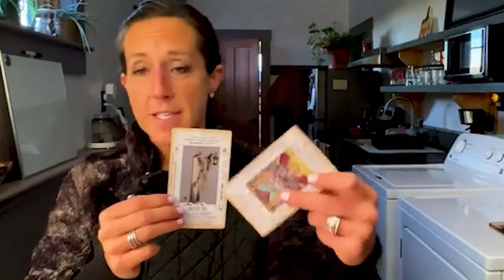Delphi Part 2✨RECORDED LAST YEAR | Kelsi German & U.S. Government Involvement, AGAIN?!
In Part 2 of the Delphi Case series, I delve into a powerful psychic medium tarot reading focused on Kelsi German and the potential involvement of larger forces, including the U.S. government.

Through detailed insights, I explore Kelsi's role, family dynamics, and the dark energies possibly influencing the case.

With tarot cards, intuition, and spiritual guidance, I uncover hidden connections and challenging questions about what may have happened.

Timestamps
00:00:13 - Introduction, Setting Up for the Reading
00:01:13 - Background on Kelsi German and Initial Observations
00:02:35 - Tarot Card Analysis Begins: The Moon in Reverse and Family Questions
00:03:23 - Discussing Kelsi's Alibi and Alleged Involvement
00:04:23 - Detailed Tarot Interpretations: The Empress, Temperance, and Family Tensions
00:05:05 - Examining Family Dynamics and Emotional Blocks
00:06:29 - Insights on Kelsi’s Relationships and Trust Issues
00:07:12 - Exploring Addiction and Emotional Instability in the Cards
00:08:08 - Parental Influence and Dysfunctional Family Dynamics
00:09:49 - More on Kelsi’s Possible Motives and Emotional State
00:10:30 - Wheel of Fortune and the Impact of Decisions
00:11:12 - Addressing Kelsi’s Alibi Again with Tarot Verification
00:12:22 - Questions of Kelsi’s Knowledge or Potential Set-Up of the Situation
00:13:05 - Queen of Swords and Deception in Kelsi’s Circle
00:14:56 - The Fool Card and Kelsi’s Decisions
00:16:02 - Asking Clarifying Questions on Kelsi’s Actions
00:17:05 - Exploring Possible Influences or Manipulations
00:17:59 - Did Kelsi Know About the Dangers Ahead?
00:18:44 - Card Spread Results Suggesting Kelsi’s Awareness
00:19:39 - Delving into Kelsi’s Motivations and Emotional Connections
00:20:34 - Considering Kelsi’s Relationships and Outside Influences
00:21:29 - The Role of the U.S. Government and Potential Intervention
00:22:42 - The Hierophant Card and Justice: Government Involvement
00:23:48 - Comparing Past Cases and Patterns of Corruption
00:24:28 - Speculating on Kelsi’s Public Persona vs. Private Life
00:25:13 - Reflecting on Larger Forces and Energies Around the Case
00:26:04 - Kelsi’s Influence Over the Situation and Her Motivations
00:26:58 - Questions on Kelsi’s Possible “Cover” Actions
00:27:51 - Exploring Cults and Hidden Societies' Involvement
00:28:31 - Looking into the Symbolism of Certain Tarot Cards and Runes
00:29:10 - Reflecting on the Importance of the Emperor and the Cult of Odin
00:30:15 - Insight on Kelsi’s Motivations and Emotional State at the Time

✨ Support & Gratitude ❤️
Your support helps me continue sharing these insights with you.

Follow me for daily inspiration, spiritual tips, and live tarot readings!

🔮✨ Certifications & Mastery in Spiritual Guidance
With over 20 years in corporate leadership, I now channel my experience into empowering others spiritually. Here’s what I bring to your journey:

✔ Certified Guide to Introduction & Meeting Spirit Guides
✔ Certified Guide to the Akashic Records
✔ Certified Guide to the Inner Realm, Astral Travel
✔ Hypnotherapy & Hypnosis Certification
✔ Shamballa Advanced Practitioner (Levels 1, 2, & 3)
✔ Connect with Past Loved Ones,
✔ Dream Certification Program, The Institute for Dream Studies
✔ Hypnotherapy & Hypnosis Certification
✔ Past Life Regression Practitioner
✔ Professional Tarot Card Reader
✔ QHHT (Quantum Healing Hypnosis Technique developed by Dolores Cannon), (Level 1 & 2)
✔ Soul Retrieval Diploma Course (Accredited)
✔ Theta Healing: Certified Practitioner
✔ Reiki Master (Level 1, 2, 3)

Delphi case, Kelsi German, psychic medium reading, tarot reading, U.S. government involvement, hidden motives, spiritual insights, true crime tarot, family dynamics, tarot revelations, dark energy, black magic, mystery unraveling, Kelsi German investigation